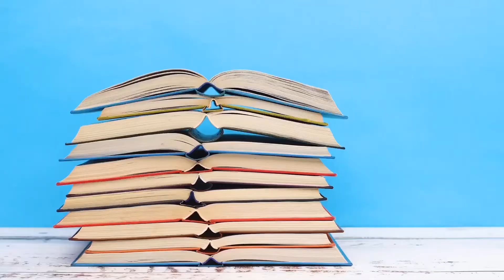Jane Austen: Taskmistress Trailer. Watch as we make fools of ourselves for charity!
Thrilled to share a trailer for ‘Jane Austen: Taskmistress’ which is premiering on Spinster’s Library tomorrow! It’s a Jane Austen game show, with the ad revenue going to the winner’s chosen charity. Come and watch me and my fellow booktubers, Katie and Reesha, as well as Austen fan Cedric, compete in the most ridiculous tasks, all for a good cause!